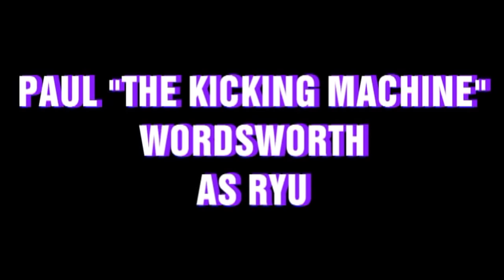REAL LIFE Street Fighter Car Bonus Stage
Ryu destroys car just like the Street Fighter Arcade game!